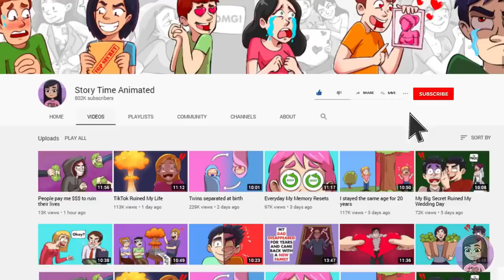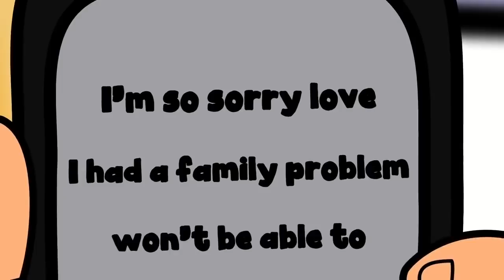Catfish Stories You Won't Believe Are True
00:00 My Internet Bf Is Actually My Dad
11:00 I've Been Texting A Stranger For Years
22:02 My Parents Are Crazy